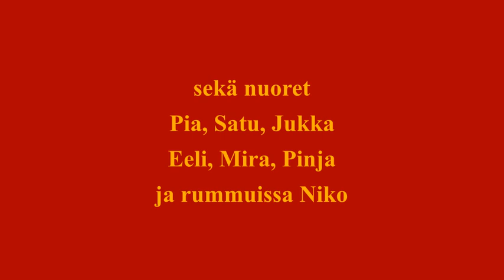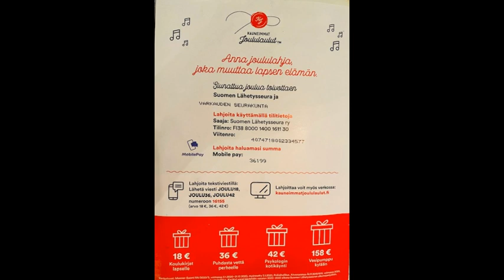Kauneimmat joululaulut 13.12.2020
Tervetuloa laulamaan Kauneimpia joululauluja kanssamme! Laulujen sanat ja tekijätiedot löydät Kauneimmat joululaulut 2020 -vihkosesta. Ne laulut, joiden tekstittämiseen on saatu lupa, on tekstitetty myös videoon. Saadaksesi näiden laulujen sanat näkyviin, laita videon asetuksista tekstitykset päälle.

Näiden toisten Varkauden seurakunnan kauneimpien joululaulujen teemana on uudemmat joululaulut. Videon mukana voit laulaa Kauneimmat joululaulut vihkosta numerot 2, 14, 20, 8, 7 ja 24.

Joululauluja tällä kertaa soittavat ja laulavat kaikki kantorimme, Riikka Leinonen ja Mari Marjokorpi. Seurakunnan nuorista musisoimassa ovat mukana Pia, Satu, Jukka, Eeli, Mira, Pinja ja Niko.

Videokuvaus ja editointi Riikka Leinonen.

Kauneimmat Joululaulut -tilaisuuksien avulla kerätään varoja auttamiseen:
Sinä voit auttaa Lähetysseuran keräyksen kautta. Anna lahjasi hänelle, joka ei sitä muuten saa. Lahjoita haluamasi summa MobilePayllä numeroon 61408 tai Tekstaa JOULU18 numeroon 16155 (arvo 18€). Voit myös lahjoittaa verkossa
(Keräysluvat: Manner-Suomi RA/2020/3, voimassa 3.1.2020–
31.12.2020, Ahvenanmaa ÅLR 2019/6111, voimassa 2020)